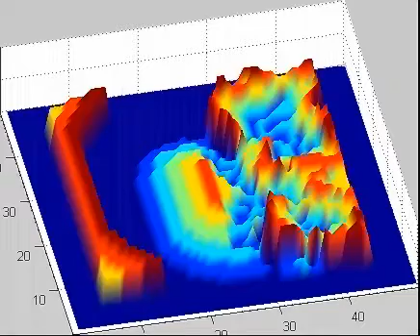Anisotropic SD model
Cellular Automaton: spreading depression model in anisotropic medium.